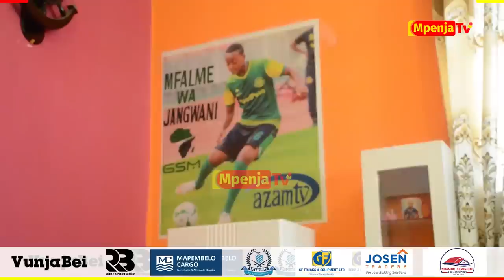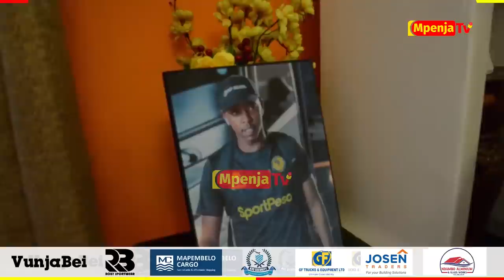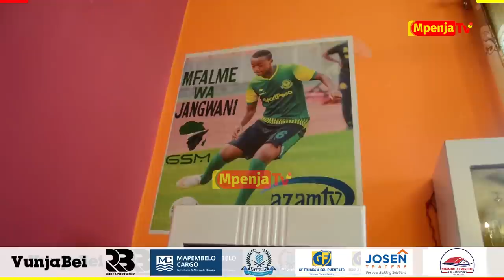MPAKA HOME KWA FEISAL SALUM, MAMA MZAZI AFUNGUKA MAZITO/DADA NA KAKA ZAKE WAKOSHWA NA UJIKO WA FEI.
Leo Agosti 2 2022 Mpenja Tv tunakuletea mahojiano na familia ya Mchezaji wa Yanga Feisal Salum Abdallah maarufu kama Fei Toto.
Mama mzazi wa Feisal amezungumza mengi ndani ya Mahojiano haya.
Fungua video hii kupata uhondo wote wa habari hii.